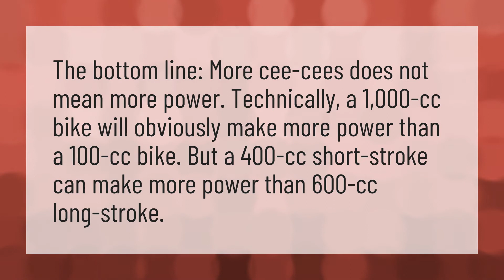Does more CC mean more power?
Convert CC Horsepower • Does more CC mean more power?